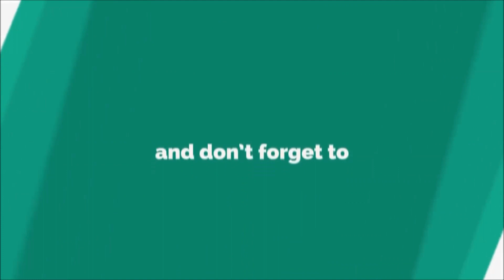Sofa Design | Modern sofa design idea | Interior design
modern sofa design !!
Interior design
here, I have combined here all types of modern sofa design.